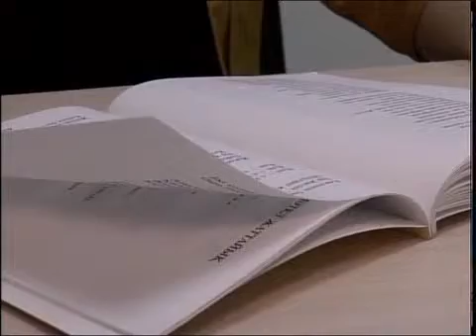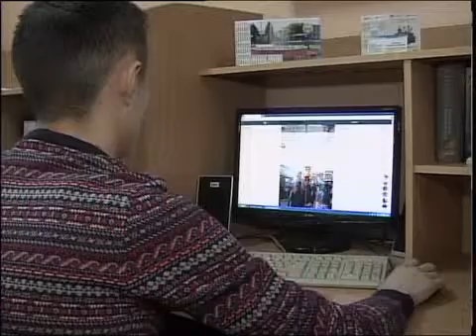каз Соцсети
Соңғы жылдары әлеуметтік желілер біздің күнделікті өміріміздің ажырамас бөлігіне айналды. Қазақстандықтар виртуалды кеңістікке күннен күнге тереңірек үңілуде. Бүгінде ел азаматтарының әлеуметтік парақшадағы жазбаларына заң жүзінде маниторинг жүргізіліп тұрады. Заңгерлердің мәліметінше, діни және ұлтаралық алауыздық тудырғандар 7 жылға дейін бас бостандығынан айрылуы мүмкін.